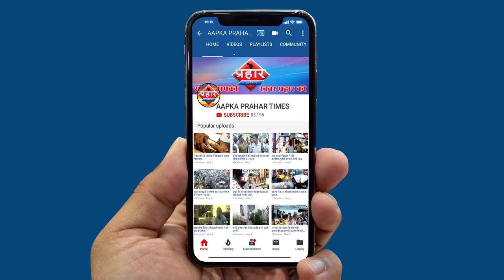ससुर ने बहु पर चरित्रहीन होने का लगाया आरोप,क्या है सच्चाई ||Islamuddin Khan||Aapka Prahar Times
ससुर ने बहु पर लगाया आरोप,क्या है सच्चाई
ससुर ने बहु पर संदेह जताया

बहु ने कहा फ़साने की साजिश है
पुलिस जांच में सच्चाई आएगी सामने